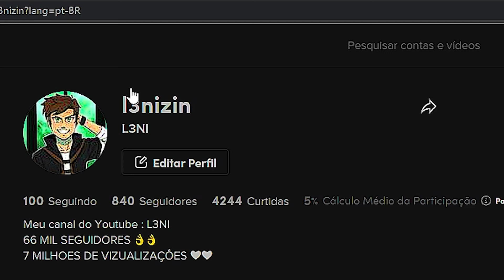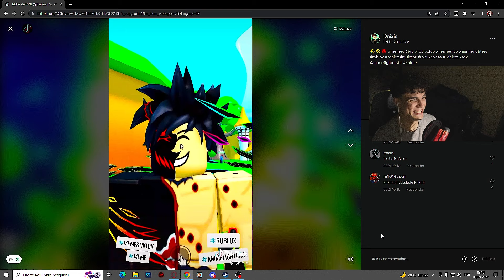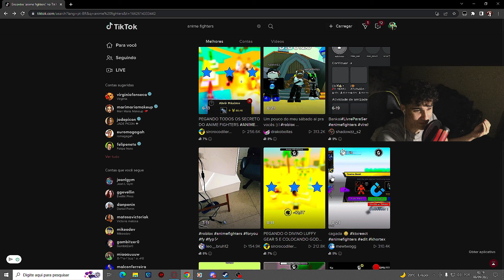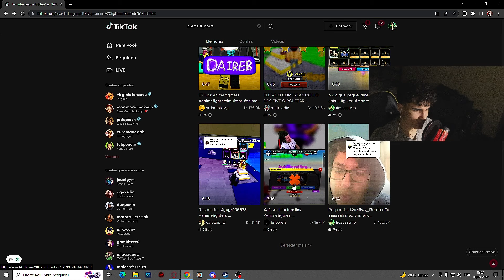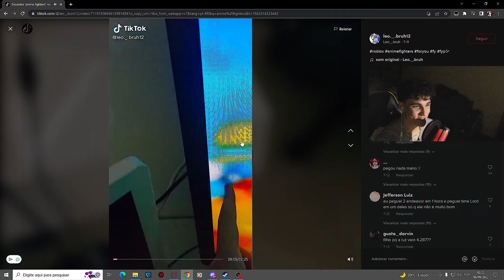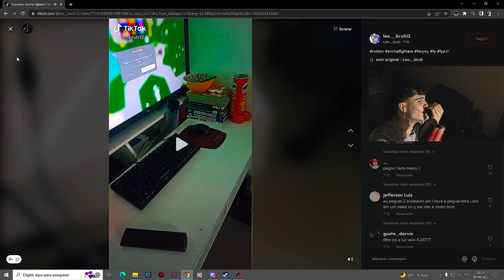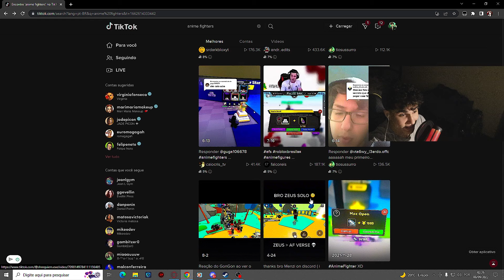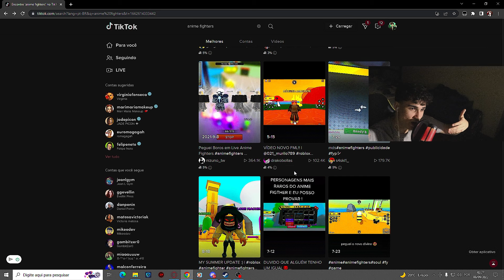REAGINDO AOS TIKTOKES VIRAIS DE ANIME FIGHTERS *MELHOR COISA*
Sobre o video - Entrei no tikTok e vi os Tiktoks de Anime fighters mais vistos !!